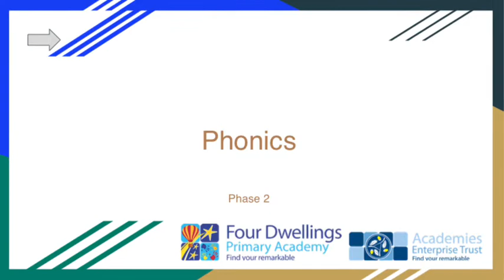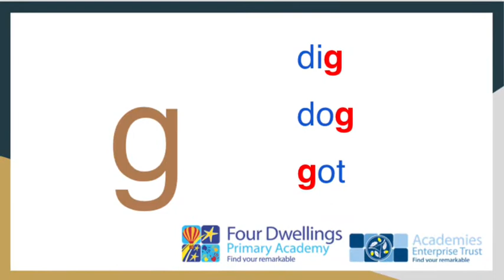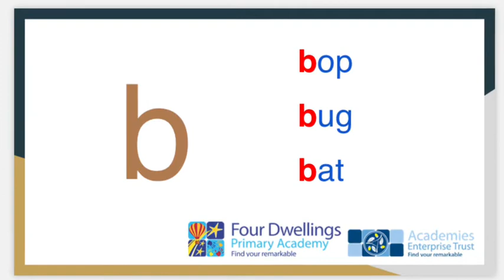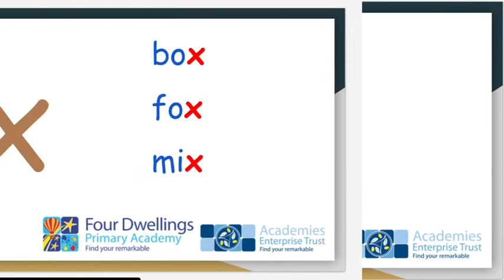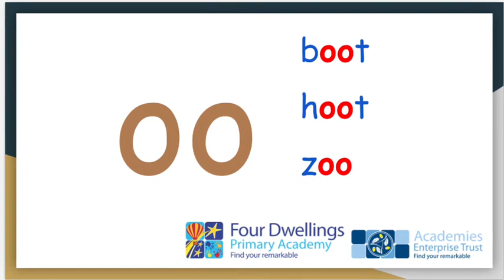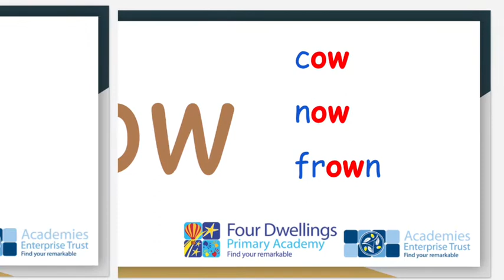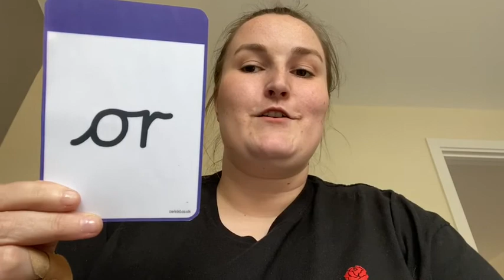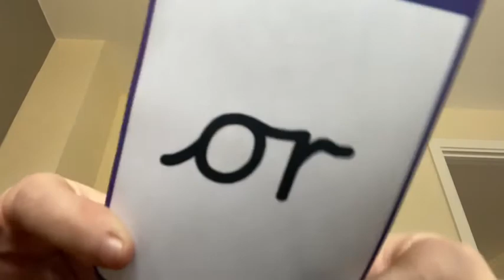Four Dwellings Primary Academy